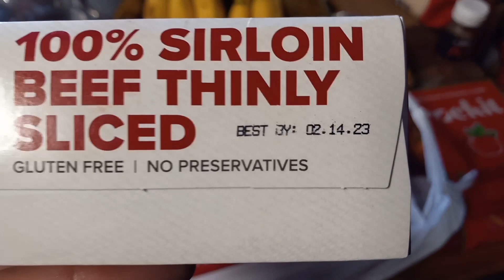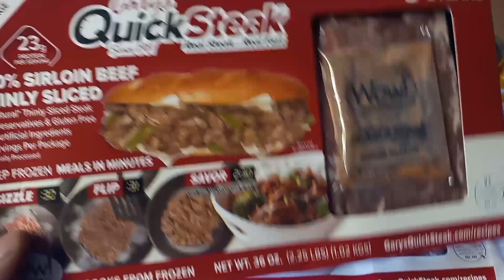THIS WEEKS DEAL PLUS A LITTLE ADVISE